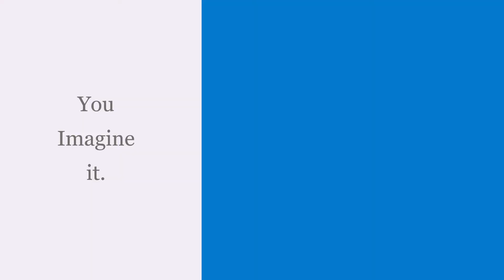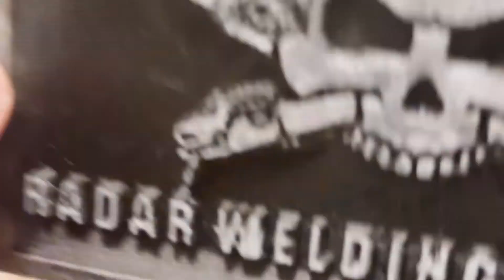Trailer - Think It. I Make It. - TripTrap 3D Printing Service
" triptrap.store " is my website; yes the URL is that easy lol.
First come - First Serve (I stay busy - just a forewarning lol)